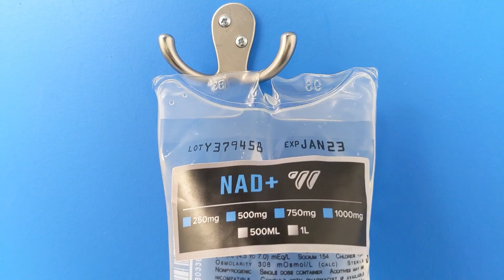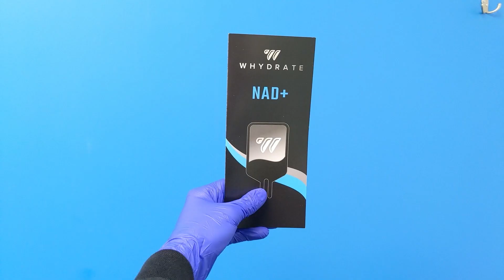NAD+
At wHydrate, we offer NAD+. NAD+ is an important coenzyme in the body that contributes to the production of energy, protein modification, and DNA repair at a cellular level.